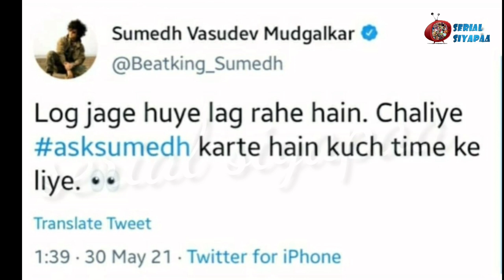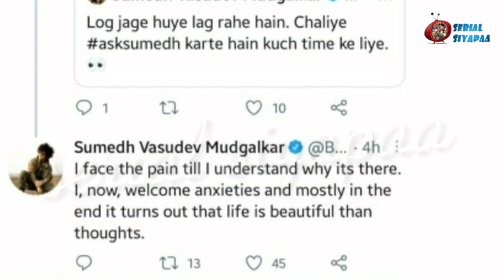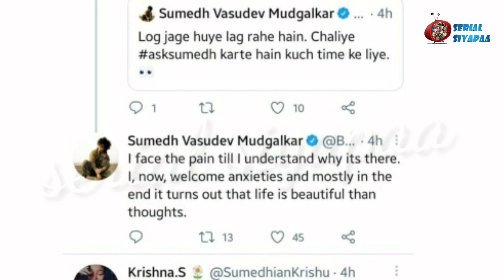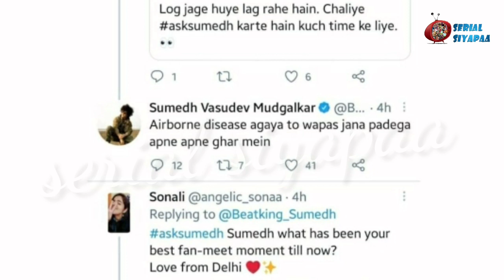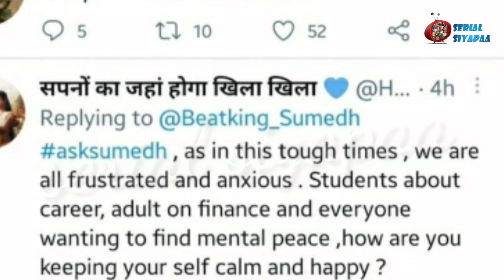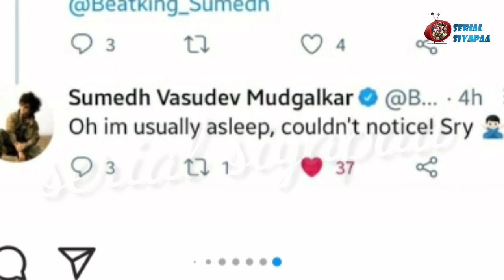Radha Krishna Fame Sumedh ने दिया Fans को Suprise, पूछी Ask Sumedh की बात | Offscreen Masti